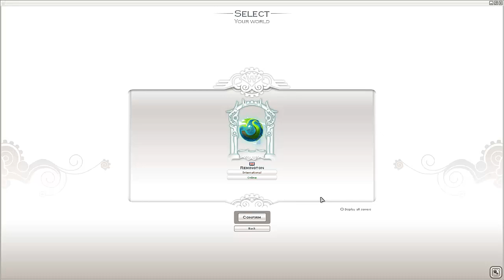ENTRATA PAGATA - Wakfu GameplayITA #44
xXLEGGIMIXx

bisogna per forza comprare un booster pack per continuare l'avventura!!??